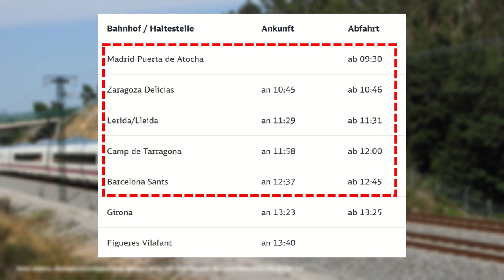Der spanische ICE 3: Renfe S103 Mitfahrt Madrid - Barcelona komplett | AVE 3093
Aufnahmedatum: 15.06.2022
Fahrzeug: Siemens Velaro E (Renfe S103)
Vmax. des Zuges: 350 km/h
Vmax. gefahren: 300 km/h

Hier kommt ein weiteres Video von meiner Spanien-Reise im Juni!
Dies war bereits auf der Rückfahrt, an diesem Tag bin ich von Madrid bis Paris gefahren. Bis Barcelona mit diesem Zug.
Es handelt sich hierbei um einen Triebzug der Velaro-Plattform von Siemens, der fast Baugleich mit der Br 403 der DB ist, da er aus dieser weiterentwickelt wurde. Der erste Zug dieser spanischen Baureihe 103 wurde im Jahr 2002 gebaut, gegenüber 1997 bei der DB Br 403. Zugelassen sind diese Züge für 350 km/h, die sie vielleicht in Zukunft auch ausfahren werden, wenn der geplante Ausbau der Strecke Madrid-Barcelona in die Tat umgesetzt wird.
Landschaftlich gesehen ist bei dieser Fahrt, außer Wald, alles dabei: sehr flache Landstriche, aber auch Berge, Täler, Schluchten...durch all das schießen wir mit 300 km/h spitze hindurch, zum Teil mit vielen Tunnels.

Zeitangaben:

0:00:30 Madrid Puerta de Atocha
0:53:06 --- Calatayud
1:13:21 Zaragoza Delicias
1:53:33 Lleida Pirineus
1:19:32 Camp de Tarragona
2:51:50 Barcelona Sants

Gute Fahrt!